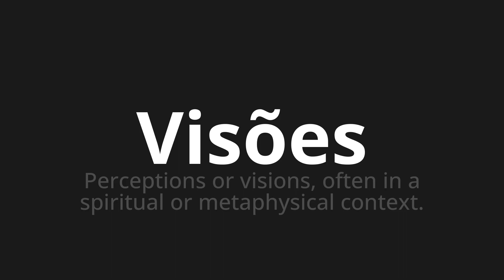How to pronounce Visões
Master the Pronunciation of 'Visões Which Means Visions' - which means : Perceptions or Visions, Often in A Spiritual or Metaphysical Context. 📝 with @PortuguesePronunciation 🎓🗣️ - [Your Guide to Portuguese]

Learn to pronounce 'Visões' perfectly in Portuguese with our easy and engaging tutorial by @PortuguesePronunciation! 📖📽️ In this comprehensive video, we provide you with native speaker examples 🗣️👂 and phonetic breakdowns 🎵 to ensure you get the pronunciation just right.

How to say Views in Portuguese